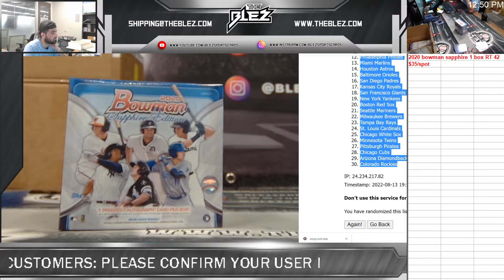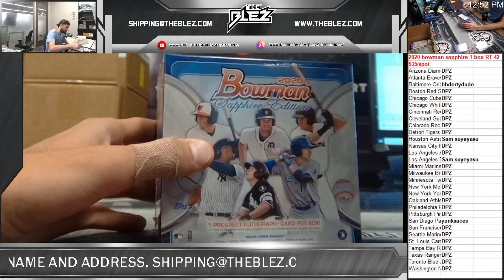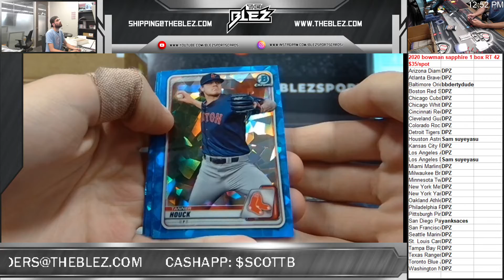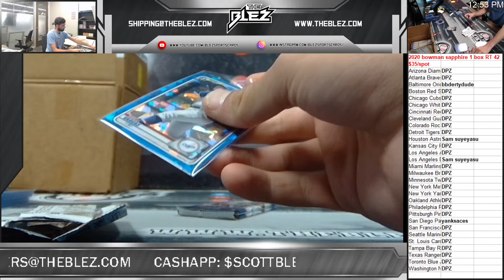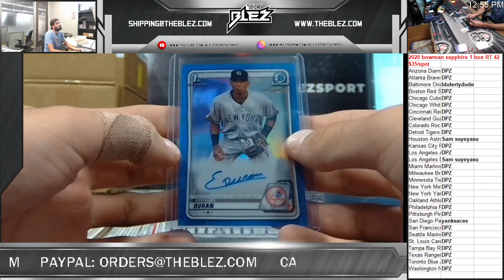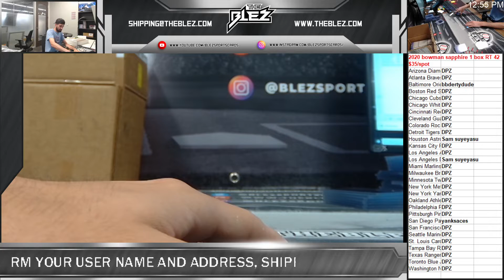2020 bowman sapphire 1 box RT 42